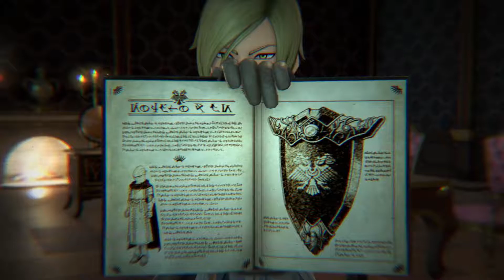Dragon Quest XI [#51] Un éclat de Lumière dans les Ténèbres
♪•]•·º♫·》» Informations

✿ Jeu : Dragon Quest XI
✿ Objectif : terminer le jeu
✿ Difficulté : Normal

♪•]•·º♫·》» A savoir

DRAGON QUEST® XI : Les Combattants de la destinée™ suit le dangereux périple d'un héros persécuté qui doit lever le voile sur les mystères de son destin avec l'aide de compagnons hauts en couleur. Ensemble, ils se lancent dans une quête qui leur fera traverser continents et océans afin de découvrir l'existence d'une menace planant sur le monde entier.